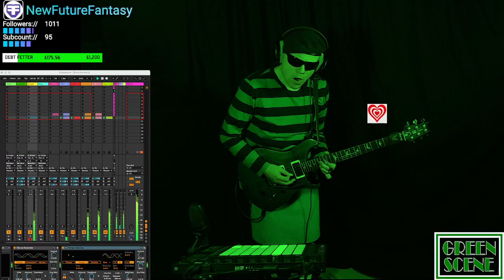Nature Straight Pure